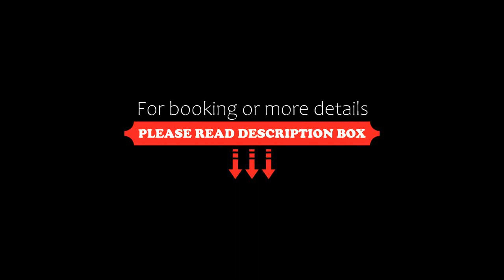Hotel Orion Sunwal, Sanwal, Nepal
About Property:
Hotel Orion - Sunwal has a restaurant, outdoor swimming pool, a fitness centre and bar in Sanwal. Each accommodation at the 4-star hotel has pool views, and guests can enjoy access to a shared lounge and to a garden. The accommodation features a 24-hour front desk, room service and currency exchange for guests.
All rooms at the hotel come with air conditioning, a seating area, a flat-screen TV with satellite chann...
Property Type: Hotel
Address: Sunwal-Parasi Road Shuvamnagar - 4, 33015 Sanwal, Nepal
Searching For
1. Hotel Orion Sunwal - Sanwal - Nepal
2. Hotel Orion Sunwal - Sanwal - Nepal Address
3. Hotel Orion Sunwal - Sanwal - Nepal Rooms
4. Hotel Orion Sunwal - Sanwal - Nepal Amenities
5. Hotel Orion Sunwal - Sanwal - Nepal Offers and Deals
Audio Credit:
Track Title: Blank Slate
Artist: VYEN